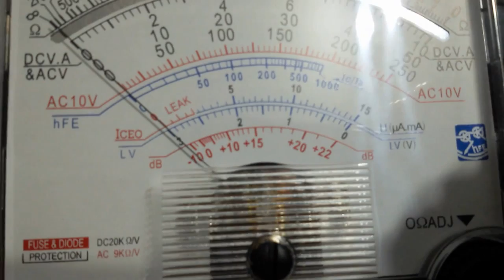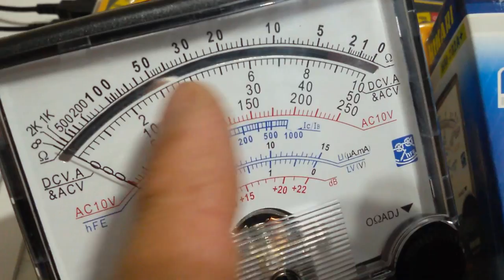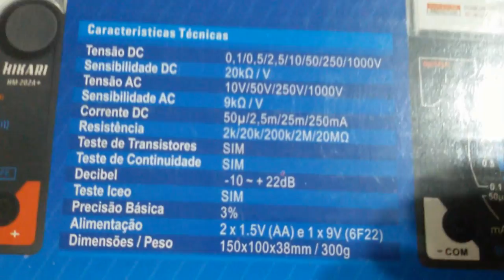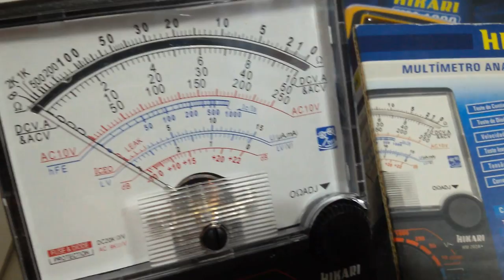Profissional Multímetro - Digitais e Analógicos de alta qualidade e baixo custo ! SERGTECH SERGTEC